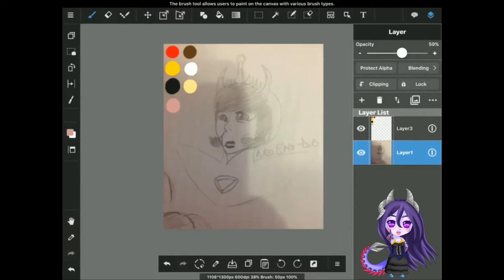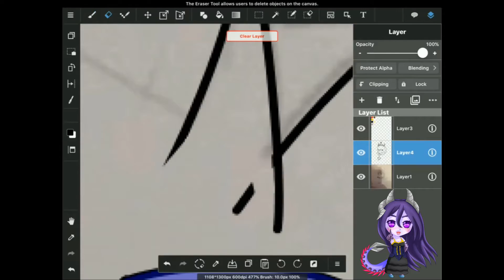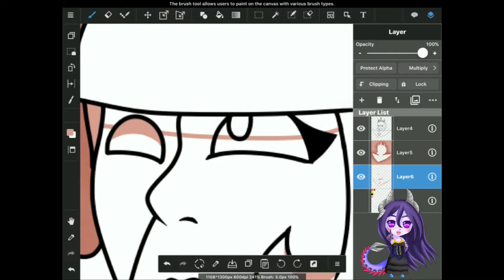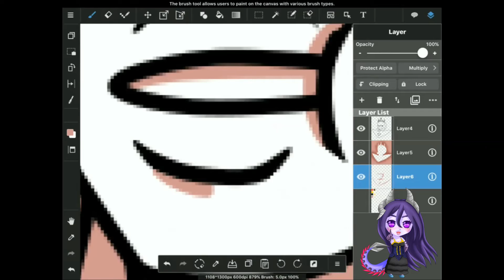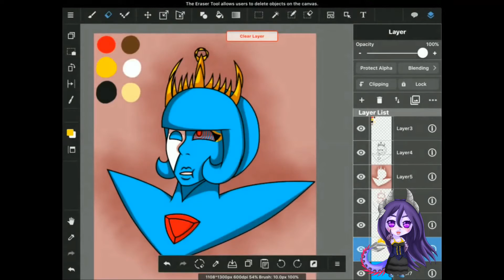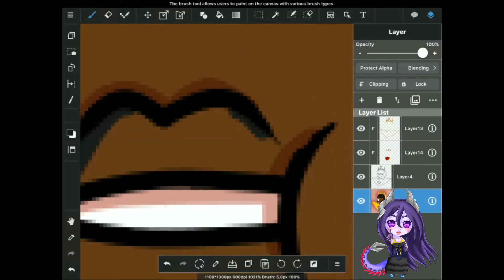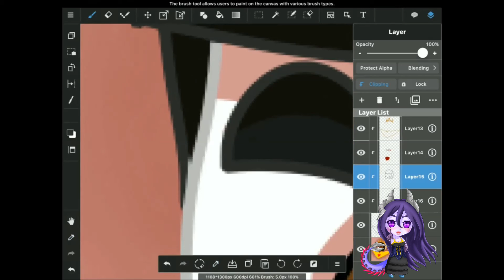[Expression Speedpaint]-Neo Eris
Another one.XD
Hope y'all enjoy.^^
Art and character belongs to me